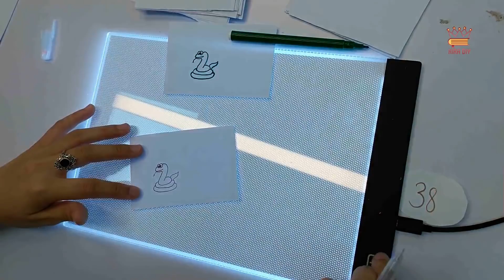038# Snake flipbooks Kira DIY Day002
I’m Kira DIY, and I make flipbooks by hand-drawing them with pigment liners and markers.
Benefits flipbooks offer :
High Flexibility – A flipbook can be whatever you want it to be. It can be a book, a periodical, a company brochure, a technical manual, a comic strip, websites...anything!